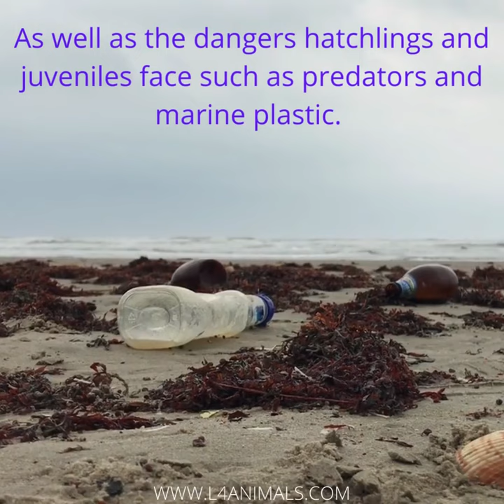Let's Give Sea Turtles A Fighting Chance.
Let's help sea turtles have a higher percentage at reaching adulthood by recycling.

The featured clips, photos and music in our videos are provided by different sites that allow the free commercial and noncommercial use of their content.

We do not intend in any way, shape or form to take credit or steal any videos from any website or individual.

If you see a clip, photo or hear a music track that you own and did not provide permission for free commercial or noncommercial use, we will be happy to resolve this matter with you promptly either by removing the content or coming to an agreement.

If you use the affiliated link on the current video or on any of our other videos to purchase an advertised product I will receive a small commission for the purchase at no additional cost to you. I will always do my best to be as transparent as possible with my viewers. Thank you very much for your support.